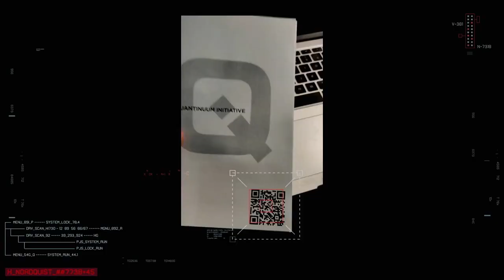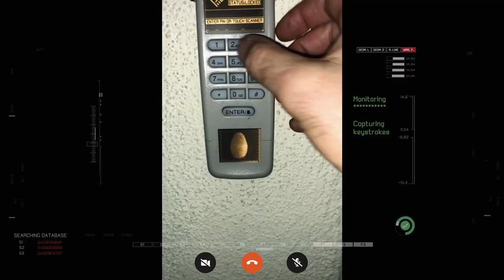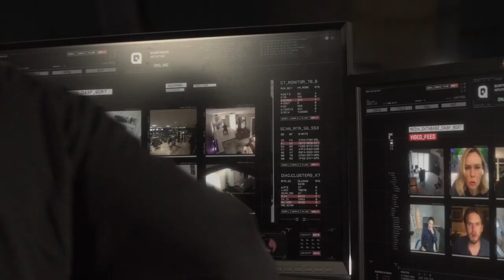Zero Contact Trailer(2022)Thriller movie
Produced in 17 different countries entirely virtually during the 2020 global pandemic.

Director: Rick Dugdale
Writer: Cam Cannon
Stars: Osman Aboubakr, Rukiya Bernard and Chris Brochu